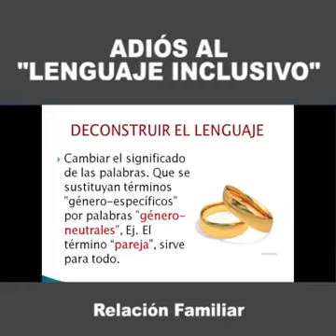Así Se Habla Correctamente!!!